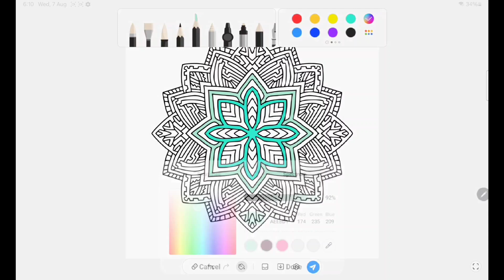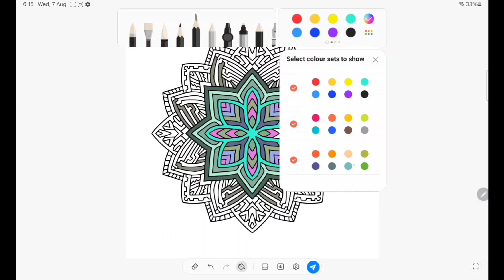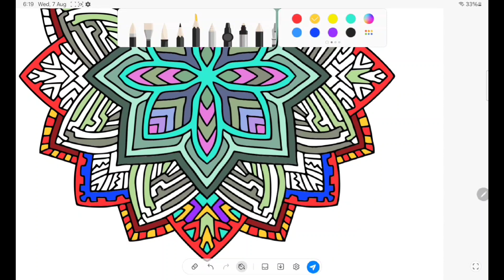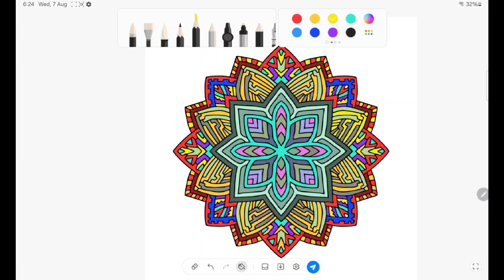How to paint in penup for beginner